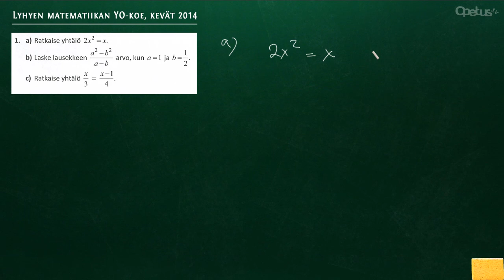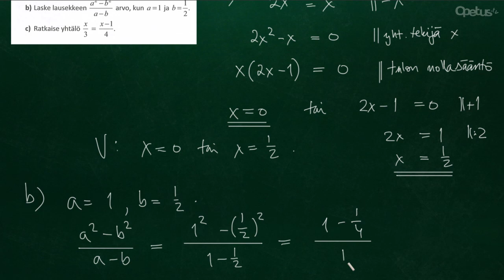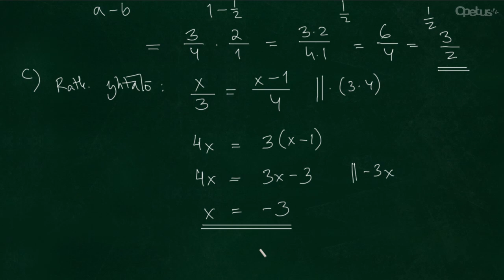Lyhyt matematiikka, YO K2014, teht. 1